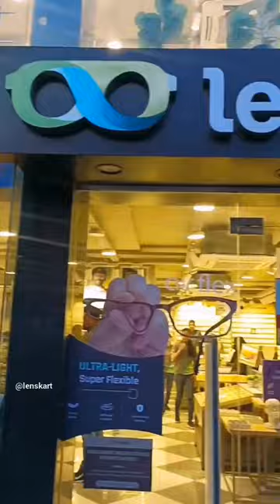Save Big On Your Next Purchase | Lenskart Store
Here's why you should make your way to our LenskartStore
1. You get to choose from 500+ options of frames
2. Get free EyeCheckUp done from our experts
3. Free ultrasonic cleaning of your eyewear
4. Free frame alignment

And the best part? You can try on as many glasses as you like until you find the perfect fit.

But don't just take our word for it - come visit us and see for yourself!